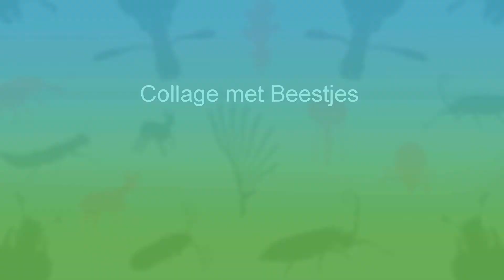Collage met Beestjes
Een Animatie toont hoe een Collage van Beestjes (silhouetten) langzaam wordt opgebouwd uit vierkantjes.
Het gaat vooral om Kevertjes, maar ook Springstaartjes, een Teek en Reeën zijn te zien.
Als toegift een Eikenblaadje.